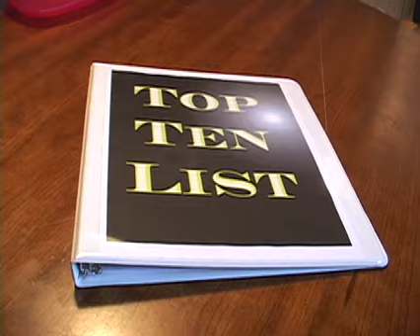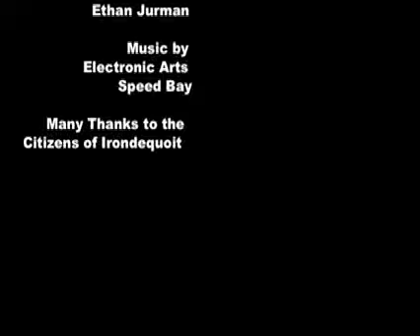Irondequoit Libraries Top Ten List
The top ten reasons why the two existing libraries in Irondequoit, New York should remain where they are instead of consolidating both to a location which is impractical and unnecessary.